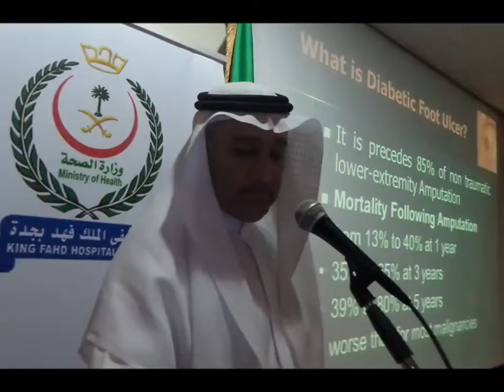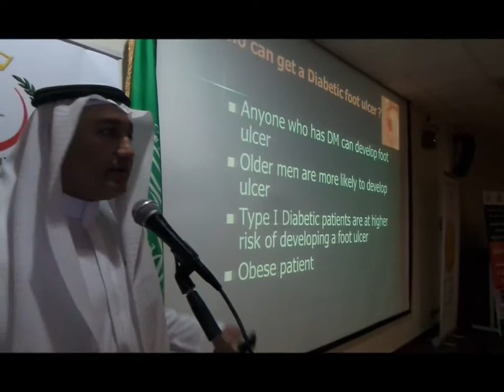30 طبيب وطبيبة يحضرون الدورة السادسة للقدم السكري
30 طبيب وطبيبة من مختلف مناطق المملكة يحضرون الدورة السادسة للقدم السكري المقامة بمستشفى الملك فهد بجدة تحت رعاية المدير العام سعادة د\طه عدنان سمان ولمدة أسبوع .كانت أول محاضرة للمدير الطبي سعادة د\نشأت غندورة استشاري جراحة عامة